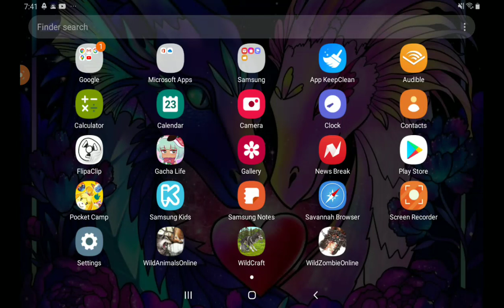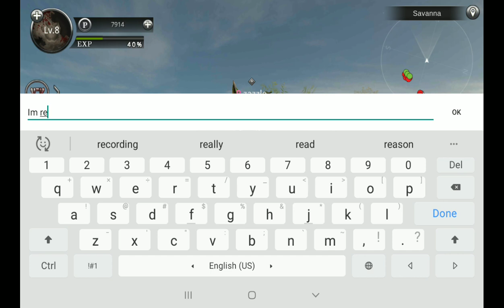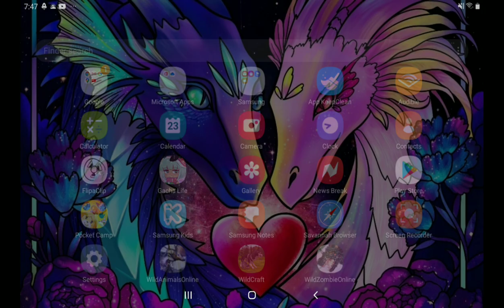Wild zombie online because it's fun! (Read dis)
Hello evryone and you don't have to read this if you don't want to. Any way I will tell you why I sound like a child. I will make a video about it but in like 1 week. To be honest I do have a spueky voice in real life. And the app I use to record makes my voice even squeker. So it might be hard to understand what I'm saying. Any way I have a shot out for cherry! I will try to find a prize for her but fpr now were just gonna wait. Hope you enjoy the video :D